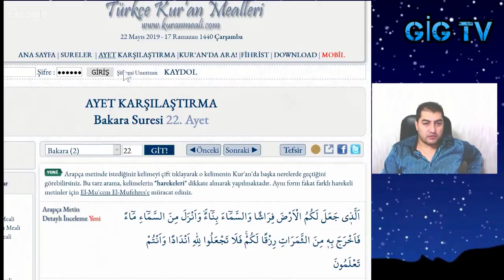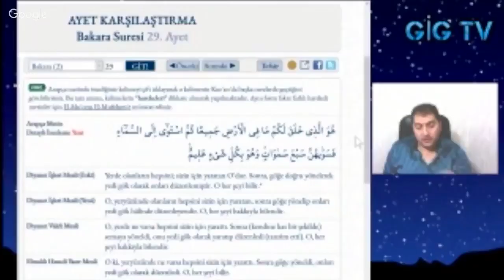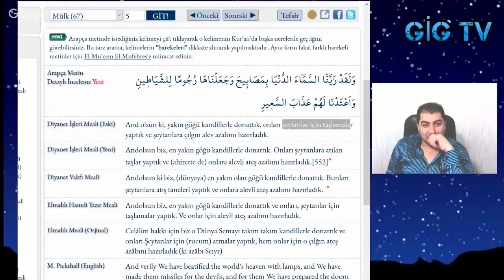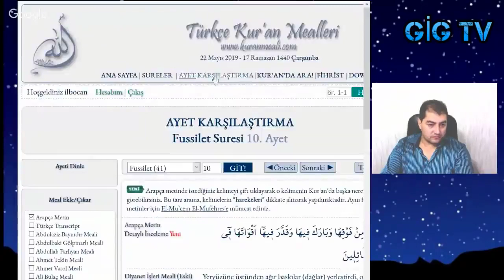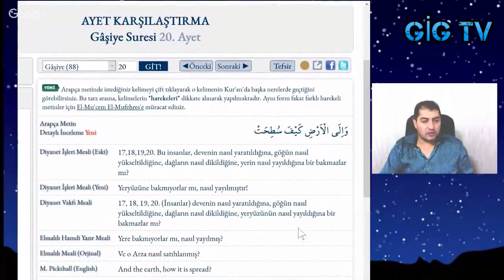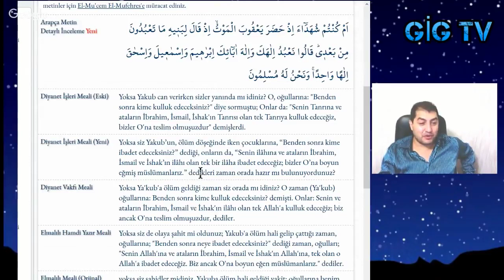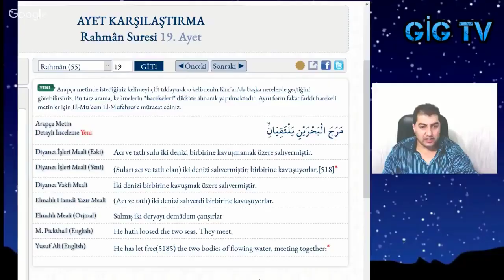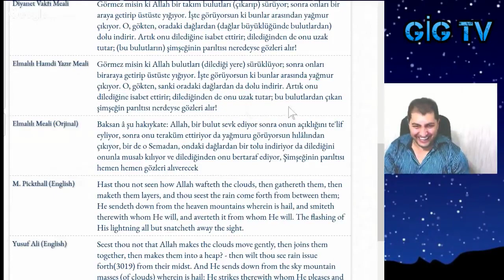Kuran'da Yer ve Göğün Yaratılışı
islam kaynaklarına göre yer ve göğün yaradılışını inceliyoruz. Süreli söylerler ya mükemmel düzel ve kusursuzdur yarattı, kuranda bilim, ilim vardır diye. Bakalım doğru mu?

Videomuzu Paylaşınız !